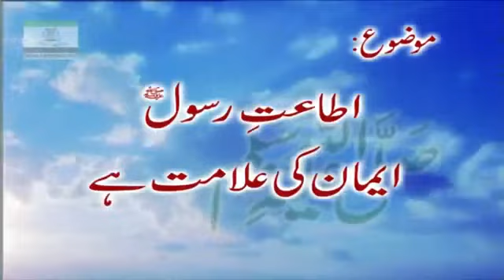46 Ettat e Rasool Eman Ki Allamat Hai By Dr Israr Ahmed Arbaeen e Nawawi 46 47